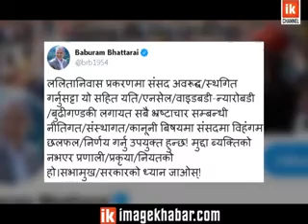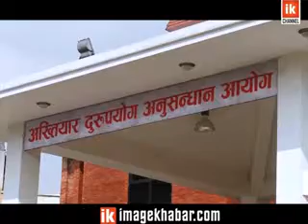अन्य ठूला भ्रष्टाचार मुद्दामा पनि अनुसन्धान थाल्नुपर्ने आवाज